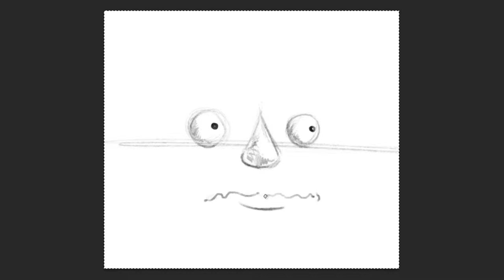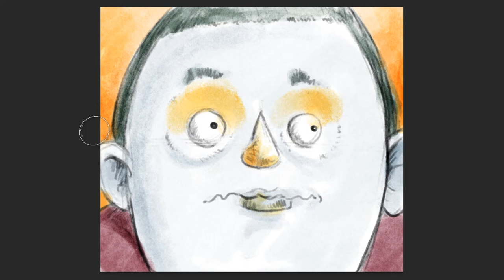Moon Face digital painting done with Ocean Liner Photoshop brush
digital Photoshop time-lapse Speed painting done with the Photoshop watercolour brush "Ocean Liner" get this brush and others at grutbrushes.com (You can download it for free until June 4!)